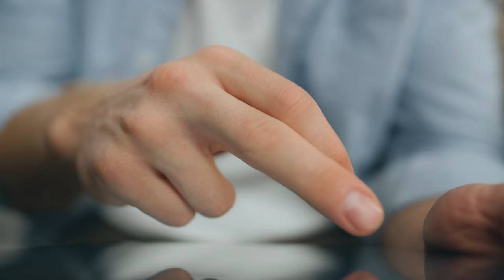The First Minutes After The Dinosaurs Went Extinct, and Its Not What You Think...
In the extensive timeline of Earth's history, there exists a pivotal moment that challenges our preconceptions: the aftermath of the dinosaur extinction.  As the sun dipped below the horizon, a cosmic anomaly unfolded in the sky—a comet hurtled toward Earth with unwavering determination.  The ensuing collision was a cataclysmic spectacle, a transformative event that reshaped history.  This celestial confrontation marked the conclusion of an era, rendering the dinosaurs as mere remnants of Earth's glorious past.  But, how did the survivors adapt to this colossal 'reboot' of life on Earth?